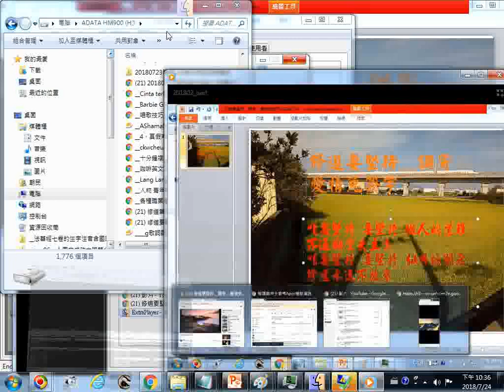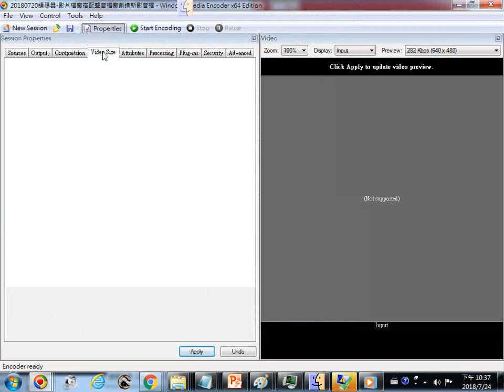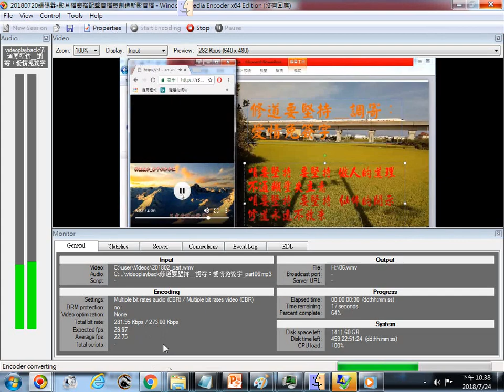20180724making-movie-skill道歌影片製作過程操作實況錄影(使用WME編碼器製作影片結合mp3成新影片.wmv